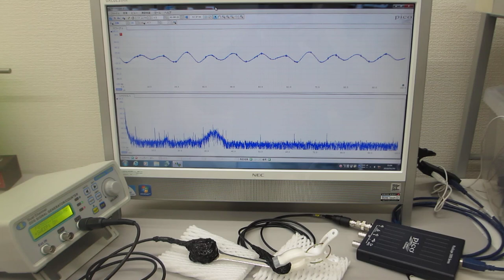超音波発振制御プローブのオーダーメード対応